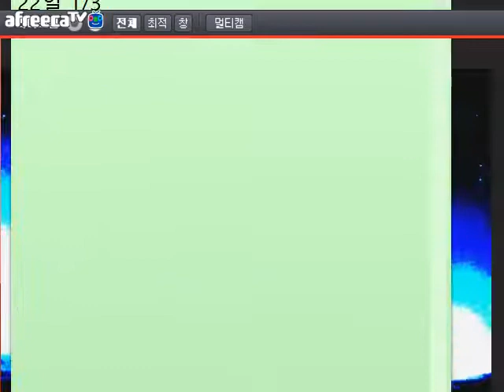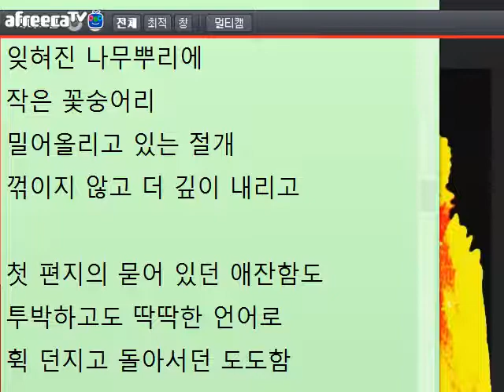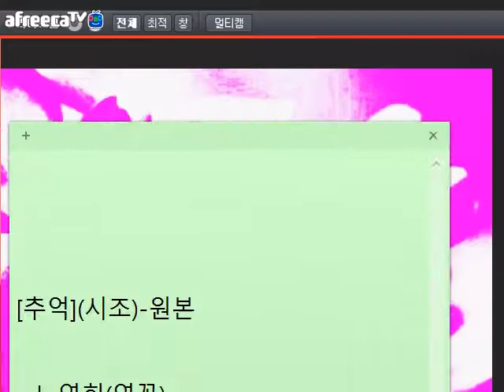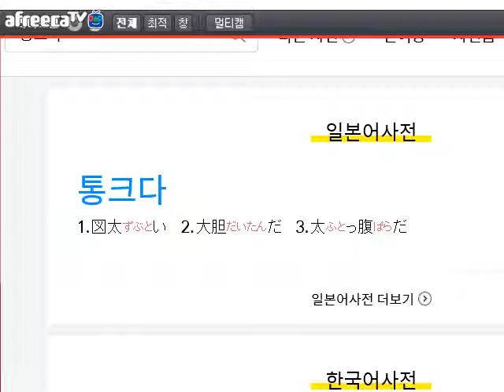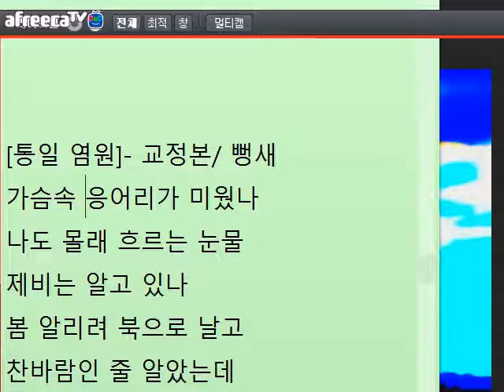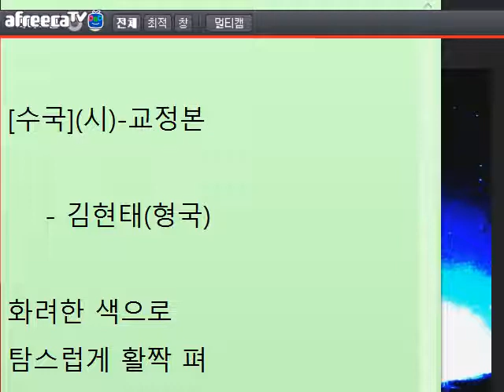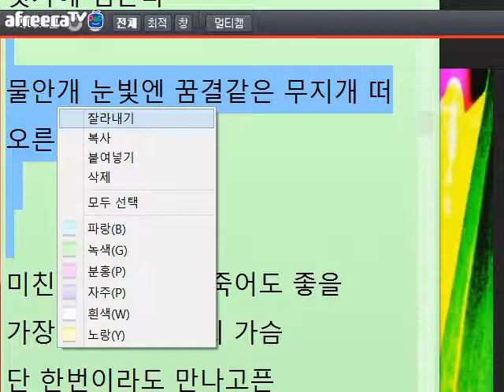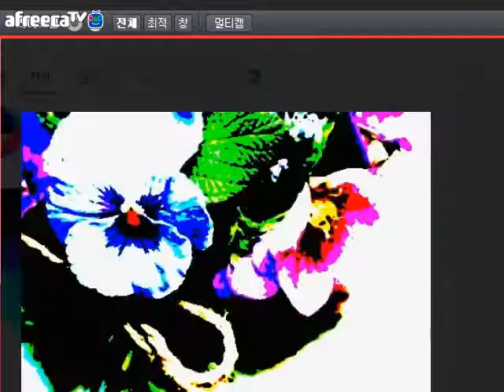[낭만대통령 박덕은의 문학 토크811회](2018.05.22)방송 중 글 교정